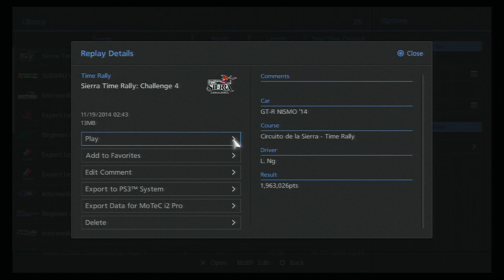Sierra Time Rally Challenge 4 - Circuito De La Sierra - Nissan GT-R NISMO '14